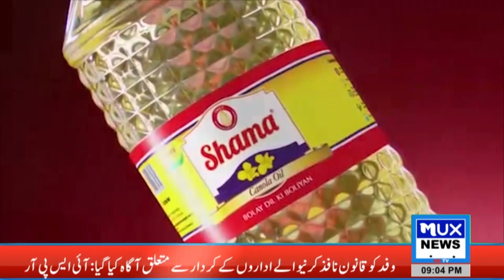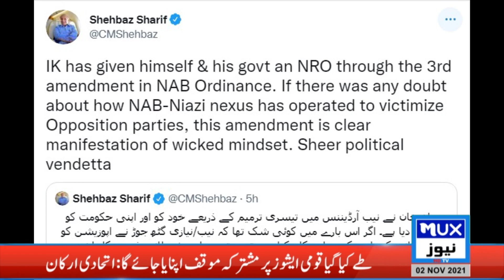News Bulletin || 02 November 2021 || 09:00 PM || MUX News HD